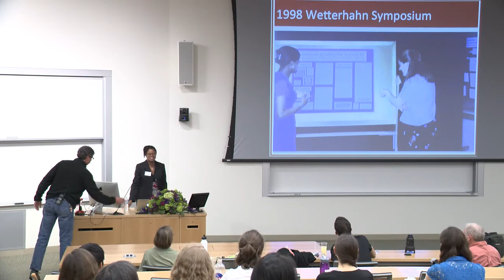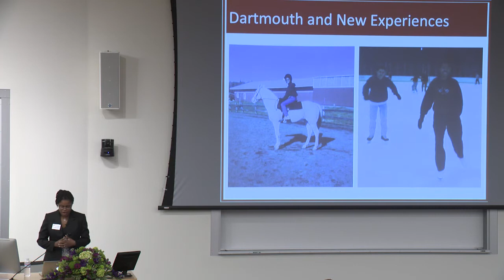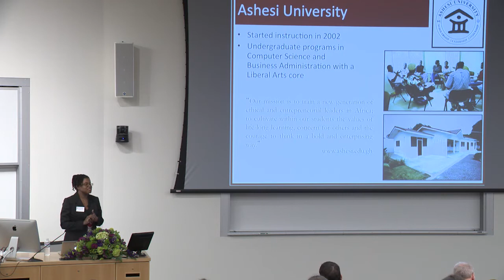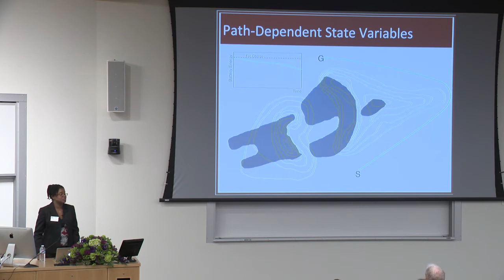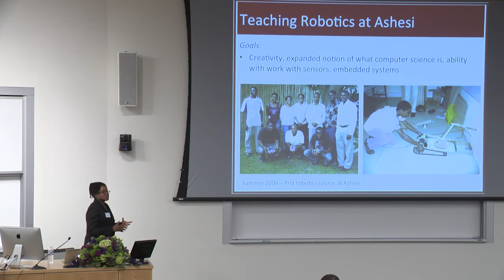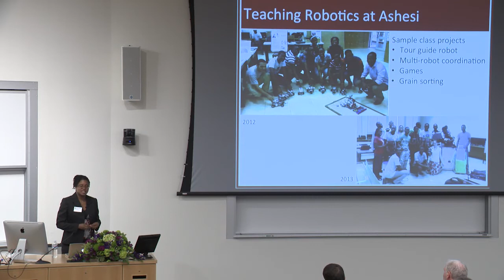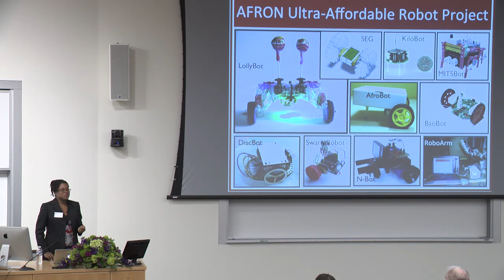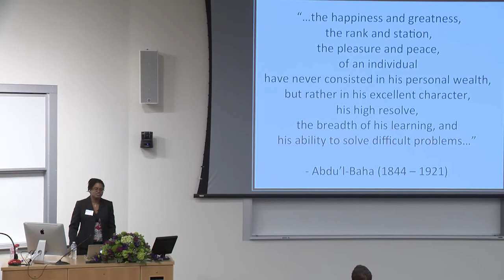23rd Annual Karen E. Wetterhahn Symposium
Robotics, Artificial Intelligence (AI) and Education: Fostering Innovation in Africa
G. Ayorkor (Mills-Tettey) Korsah, D'01, Th '03, Assistant Professor of Computer Science at Ashesi University in Ghana and Co-Founder of the African Robotics Network (AFRON)